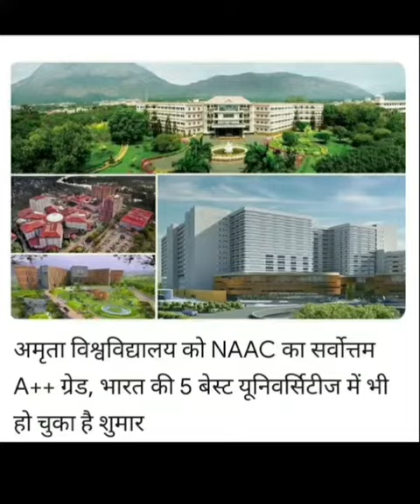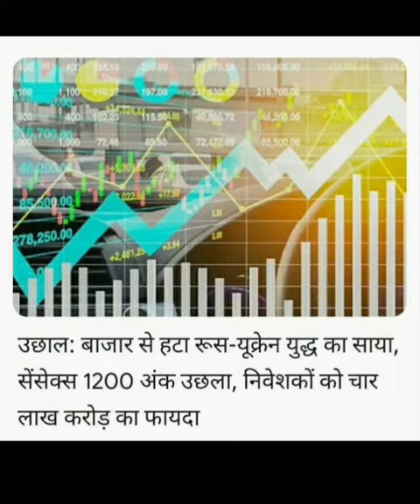Share Market news today &business news today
MANI4U YouTube Channel
Namaskaar Dosto,is video mein maine aapse share market update information and stock ,Commodity ,CryptoCurrency ,Currency, IPO , Sip ,Mutual Fund , Business News   updates Jankari ke bare mein baat
ki hai stock market update information and stock updates and Market calls .
Seekho aur kamao share market ke dwara.
. Mujhe umeed hai ki
aapko yeh video pasand aayegi.

About:Mani4U is a YouTube Channel,
where you will find stock market update Information & Stock Updates & Business News Update & calls education purpose. & App videos in Hindi,English , New video is posted Everyday 😊